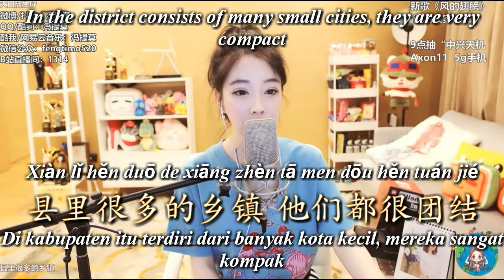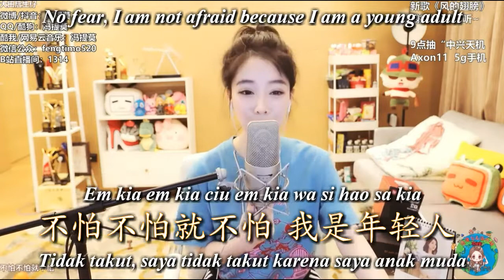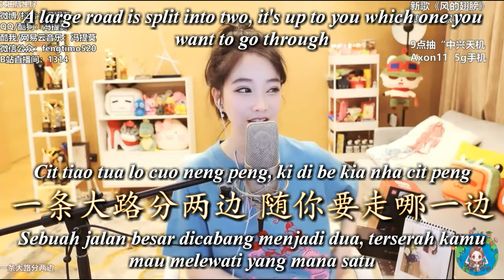冯提莫fengtimo《大田後生仔》 Da tian hou sheng zi(young man from Da Tian/Pemuda dari da tian)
阿蛋蛋 a dan dan
大田後生仔
Da tian hou sheng zi
young man from Da Tian
Pemuda dari da tian
冯提莫fengtimo

作詞：林啟得
作曲：林啟得

So people throughout life, happy not many days

Cuo lang cit si lang khui wak bo kui kang
做人一辈子 快乐没几天
Jadi orang sepanjang hidup, bahagia tidak banyak hari

A large road is split into two, it's up to you which one you want to go through

Cit tiao tua lo cuo neng peng, ki di be kia nha cit peng
一条大路分两边 随你要走哪一边
Sebuah jalan besar dicabang menjadi dua, terserah kamu mau melewati yang mana satu

No fear, I am not afraid because I am a young adult

Em kia em kia ciu em kia wa si hao sa kia
不怕不怕就不怕 我是年轻人
Tidak takut, saya tidak takut karena saya anak muda

Big wind, big rain, hot sun, I have to strive

Hong tua ho tua dit tao tua wo ciu si ka pha pia
风大雨大太阳大 我就是敢打拼
Angin besar, hujan besar, matahari terik, saya harus berjuang

My place of birth is called Da Tian district

Wǒ chū shēng dì dì fāng jiào zuò dà tián xiàn
我出生的地方叫做大田县
Tempat lahir saya bernama kabupaten Da Tian

In the district consists of many small cities, they are very compact

Xiàn lǐ hěn duō de xiāng zhèn tā men dōu hěn tuán jié
县里很多的乡镇 他们都很团结
Di kabupaten itu terdiri dari banyak kota kecil, mereka sangat kompak

Roadside east of many milk tea shops

Dōng jiē kǒu de lù biān yǒu hěn duō nǎi chá diàn
东街口的路边 有很多奶茶店
Pinggir jalan sebelah timur banyak toko teh susu

Students born in the late 2000s cannot speak tribal languages

Líng líng hòu de tóng xué nǐ bù huì shuō fāng yán
零零后的同学 你不会说方言
Siswa yang lahir di 2000 akhir tidak bisa bicara bahasa suku

Back **

Ya yī ya yī yō ya yī yō wèi ya yī yō
呀伊 呀伊哟 呀伊哟喂 呀伊哟
Ya yi ya yi yo ya yi yo wei ya yi yo

There’s a lot of girls in the county. They’re safe.

Xiàn lǐ hěn duō de gū niáng tā men dōu hěn ān quán
縣里很多的姑娘 她們都很安全
Ada banyak gadis di daerah ini.  Mereka aman.

All year round, the autumn wind blew here again

Yī nián sì jì de qiū fēng yòu chuī dào le zhè' er lǐ
一年四季的秋風 又吹到了這兒裡
Sepanjang tahun, angin musim gugur bertiup di sini lagi

When I say, year after year, you say, ” make more money.”

Wǒ shuō nián fù yī nián nǐ shuō duō zhuàn diǎn qián
我說年復一年 你說多賺點錢
Ketika saya mengatakan, tahun demi tahun, kamu berkata, "dapatkan lebih banyak uang."

Back *